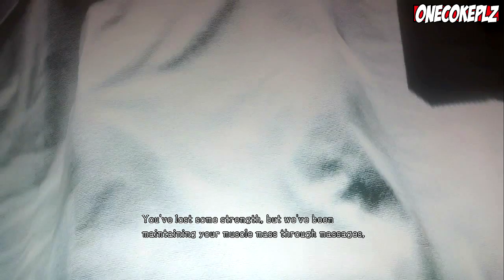Metal Gear Solid V The Phantom Pain Part 1 Walkthrough Playthrough Gameplay PS4/XboxOne/PS3/Xbox360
Metal Gear Solid V: The Phantom Pain Part 1

Metal Gear Solid V: The Phantom Pain (Japanese: メタルギアソリッドV ファントムペイン Hepburn: Metaru Gia Soriddo Faibu Fantomu Pein?) is an upcoming open world action-adventure stealth video game developed by Kojima Productions and directed, designed, co-produced and co-written by Hideo Kojima, currently in development for Microsoft Windows, PlayStation 3, PlayStation 4, Xbox 360 and Xbox One.[6][7] The game serves as a sequel to Metal Gear Solid V: Ground Zeroes, and a continuation of the narrative established there,[8] and will carry over the same tagline of Tactical Espionage Operations first used in Metal Gear Solid: Peace Walker.[9] Set in 1984, the game follows the mercenary leader Punished "Venom" Snake[N 1] as he ventures into Afghanistan during the Soviet–Afghan War and the Angola—Zaire border region to exact revenge on the people who destroyed his forces and came close to killing him during the climax of Ground Zeroes.

Metal Gear Solid V: The Phantom PainPart 1
Metal Gear Solid V: The Phantom Pain Walkthrough
Metal Gear Solid V: The Phantom Pain Playthrough
Metal Gear Solid V: The Phantom Pain Gameplay
Metal Gear Solid V: The Phantom Pain ENDING